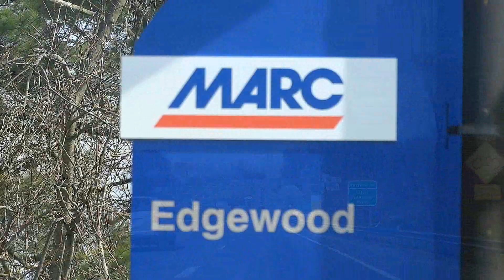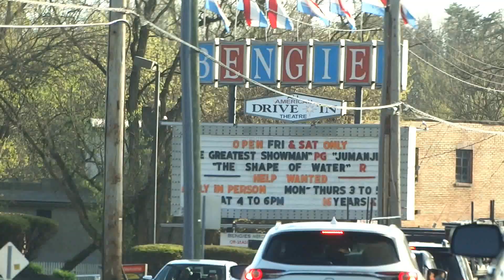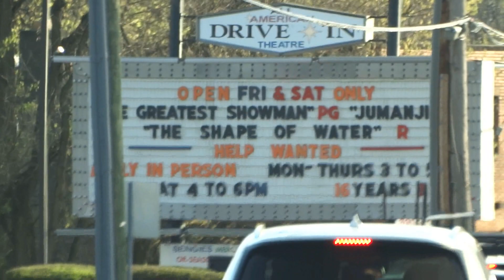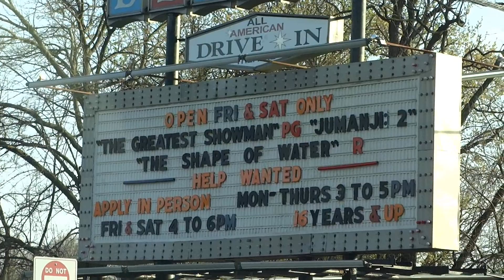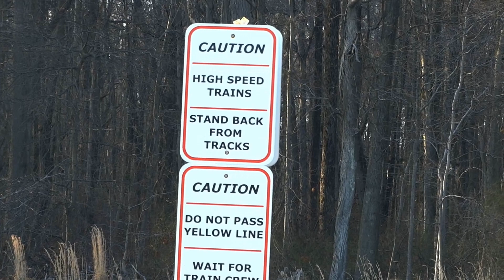Gonna Try To Railfan! (April 4 2018)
Just to let my viewers know: Had to postpone the Odyssey for this month (May 2018) due to discovering a flat tire a week before I was to set out! Now in the process of looking for new tires in hopes of doing it in June.

Now for this one: really an attempt to get out of the house for a bit! Thought a bit of a spin would help clear my mind, but soon turned into a railfanning attempt. I did get successful! This was done before the flat.

Also of interest here: a couple "retro" items; first of which is a diner located on my old street (US 40). The next one...well, just watch!

Fear not; soon as I get this tire thing solved, I'll be back out there!! I suspect sabotage with the tire as the leak was in the top of the sidewall, and appeared to be coming from two minute sharp "stabs" that appear as if made by a small knife!! These marks were also at a right angle to the "run" of the tire, further indicating possible sabotage. As I've mentioned in previous videos, there is some tension in the neighborhood involving parking, making me wonder if this was a deliberate act!